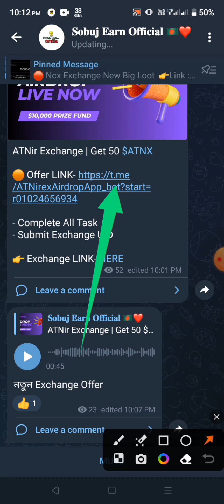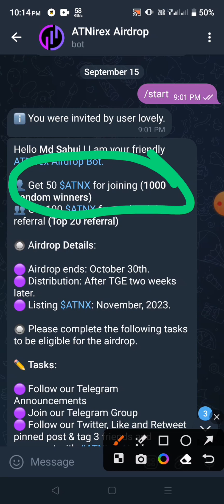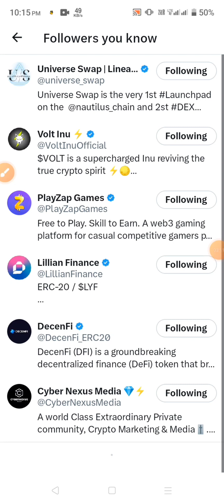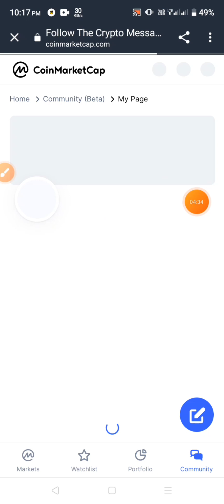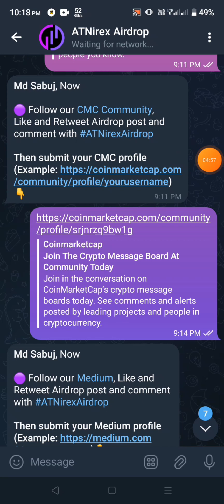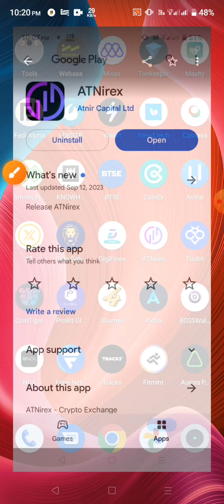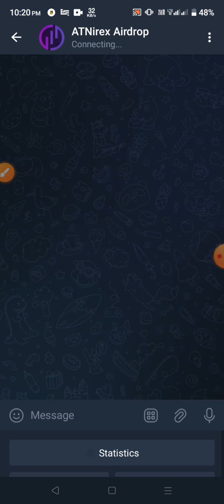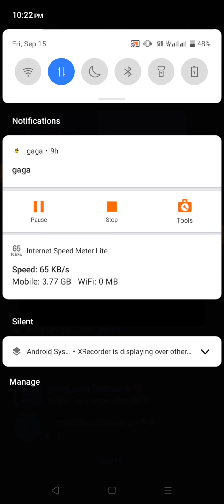10$ পাবেন | ATNir Exchange Airdrop থেকে 10$ ইনকাম | ATNir Exchange Offer Reward 50 $ATNX | New Loot